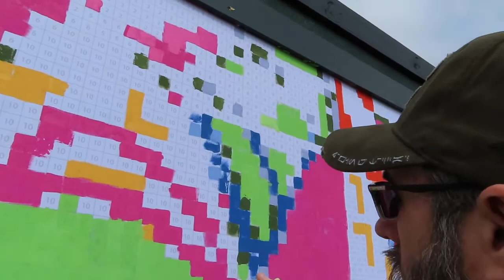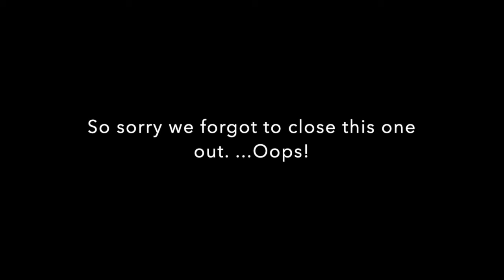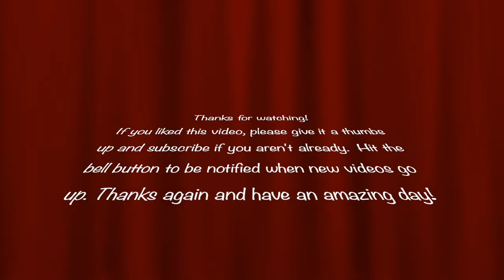January 2020 Disney World Vlogs - Day 5 - Epcot/Hollywood Studios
Another WDW trip and this one was absolutely amazing!  We are so excited to share these videos with you!!
It’s a shorty today.  We did a ton but were having so much fun we forgot to film it all.  LOL.

I pay for a subscription and it is worth every penny.  Would highly recommend.